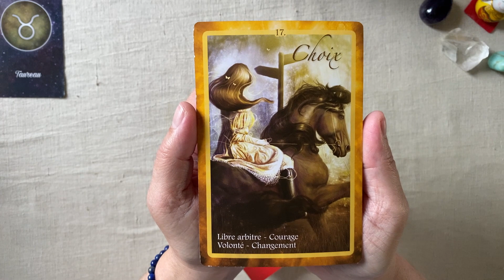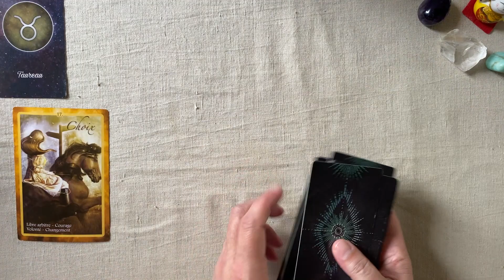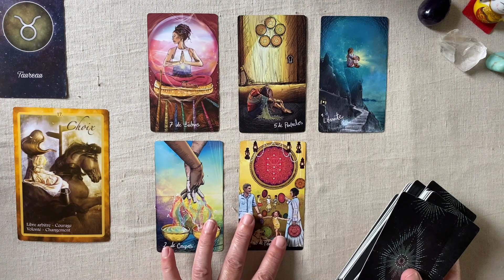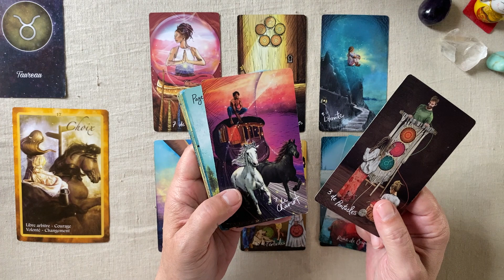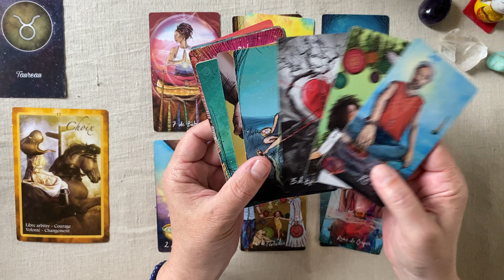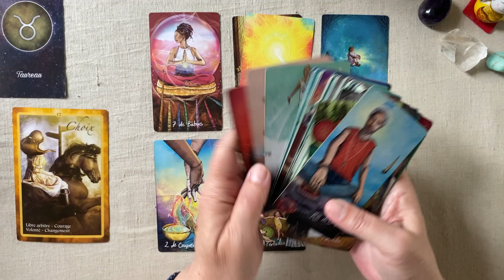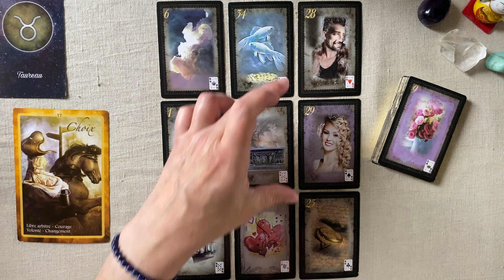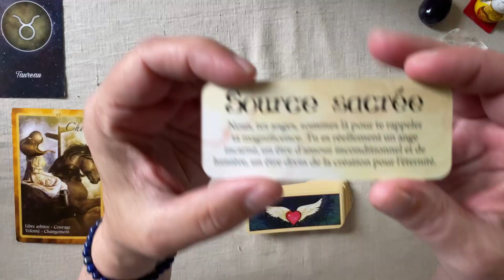TAUREAU SEMAINE DU 19 AU 25 JUIN 2023 HOROSCOPE FAMILLE TRAVAIL FINANCES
Horoscope pour le signe astrologique taureau  - Guidance intuitive  pour la semaine du 19  au 25 juin  2023 FAMILLE - TRAVAIL - FINANCES